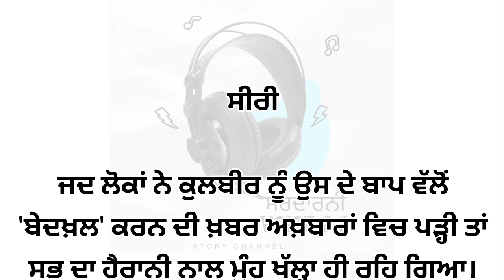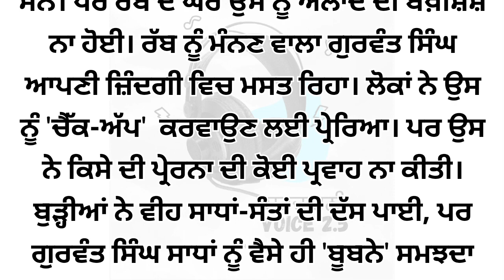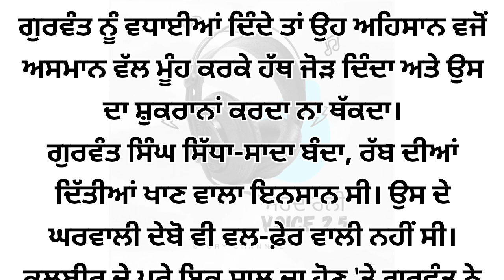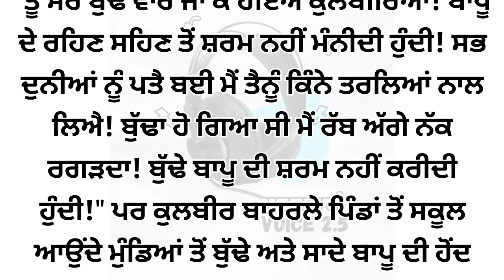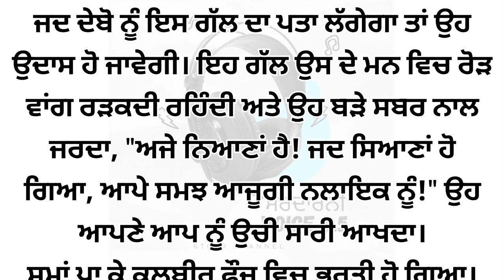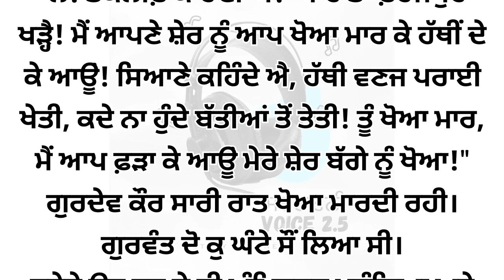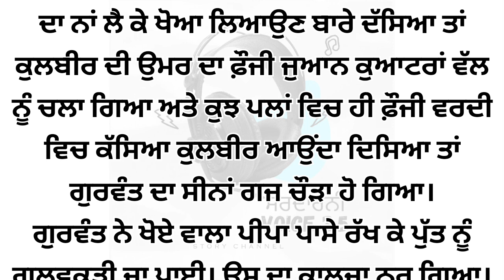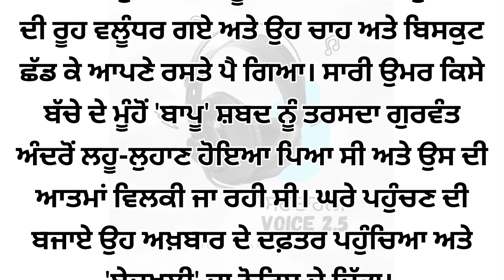Siri | Very emotional heart touching Punjabi story